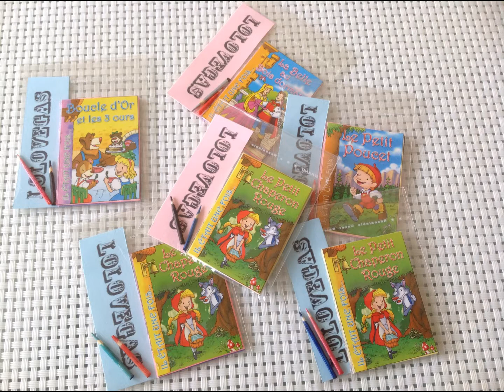rentree scolaire 2017 pour nos puces!(278)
Pour une meilleure qualité appuyé sur qualité 1080 p
La video sera meilleur !